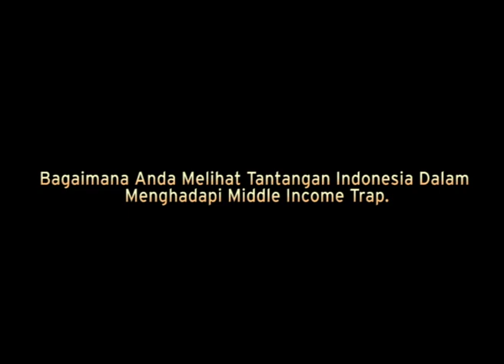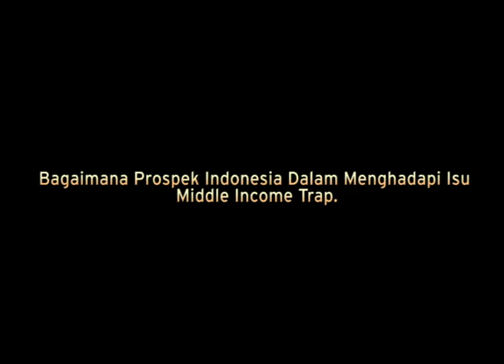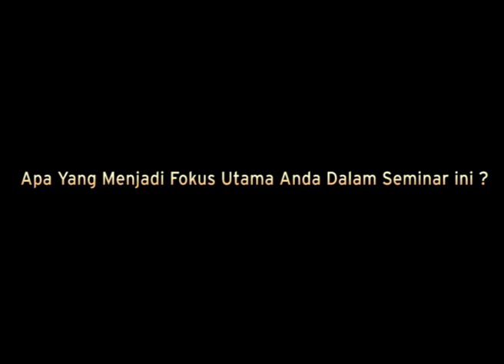Highlights - SEMINAR " Middle Income Trap, Prospek & Tantangan Indonesia